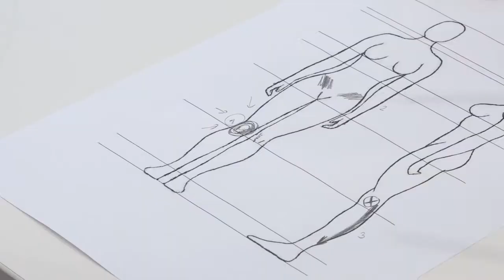Entrevista a Rafel Donat, guanyador dels Doctoralia Awards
Entrevista a Rafel Donat, professor del grau en Fisioterapia de la Facultat de Ciències de la Salut del Campus Manresa de la UVic-UCC Donat ha guanyat per segon any consecutiu els Doctoralia Awards espanyols en la categoria de Fisioteràpia. Els premis que atorga aquest portal sanitari es decideixen en funció de les valoracions que fan els pacients i els companys de professió. El reconeixement també té en compte la qualitat de les respostes dels professionals a través de la plataforma Doctoralia en l’apartat ‘Pregunta a l’expert’. Els Doctoralia Awards són un reconeixement a la feina dels professionals de la salut. En aquesta edició s’han reconegut un total de 28 especialistes de diferents disciplines sanitàries que s’han escollit entre un total de 403 nominats.